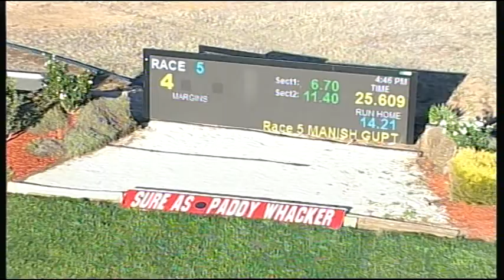SHP WED 08 APR 15 R5